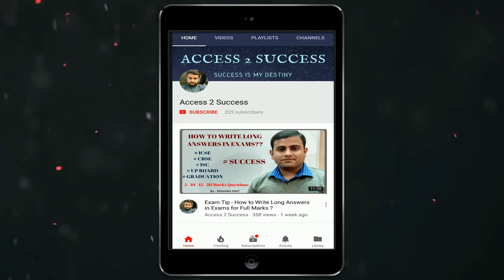Meri Pyaari Behna? | Raksha Bandhan Special ft. Entire Family | Access 2 Success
Meri Zindagi Meri Behna? | Raksha Bandhan Special

Aa gaya iss saal bhi raksha bandhan
Aur iss saal pehli baar hum apke lie ek special feeling se video laaye hai. With a lovely message.
 Ye saal meri behna aur family ke naam
Watch the video till the very end..
Video featuring my entire family : Me, sister, mother, father, mama, mami, bua, bhai, cousion sab log.
Umeed hai video achi lagegi apko..

Artist: Cartoon
Licensed by:
AEI (on behalf of NCS); ASCAP, Peermusic, Featherstone Music (publishing), and 4 Music Rights Societies.